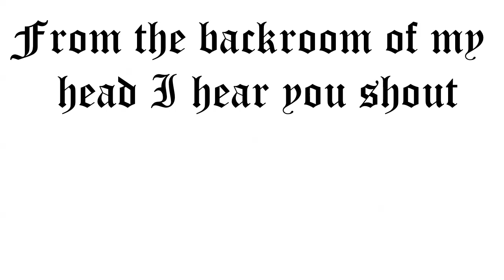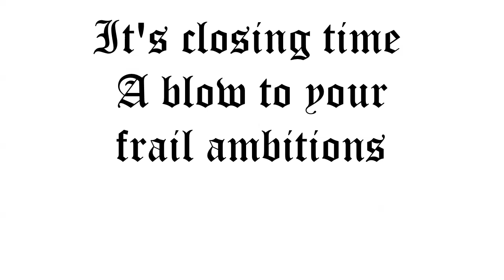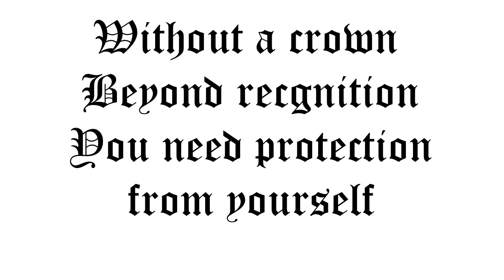TRISTANIA - THE EMERALD PIPER (Lyric Video)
Artist: Tristania
Song: The Emerald Piper
Album: Rubicon
Year: 2010
Country: Norway
Band members:
Mariangela Demurtas – Vocals
Kjetil Nordhus – Vocals
Anders Høyvik Hidle – Guitars & Harsh Vocals
Ole Vistnes – Bass / Backing Vocals
Gyri Smørdal Losnegaard – Guitars
Einar Moen – Synths / Programming
Tarald Lie Jr. – Drums